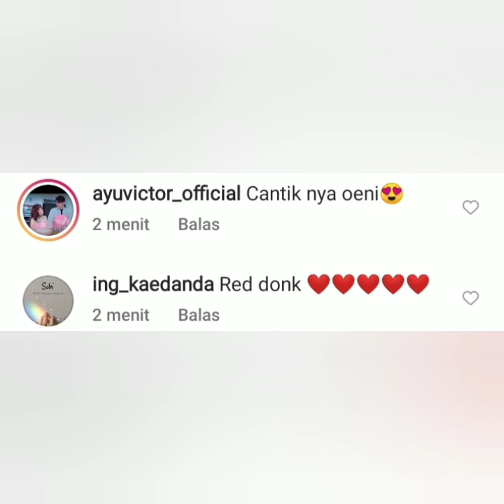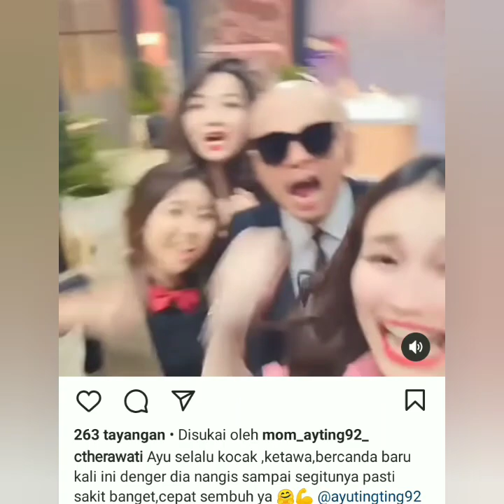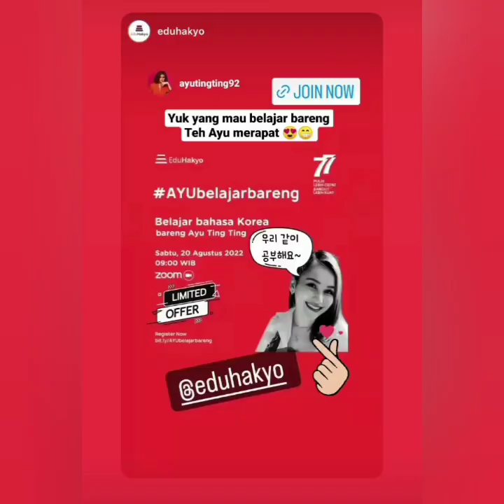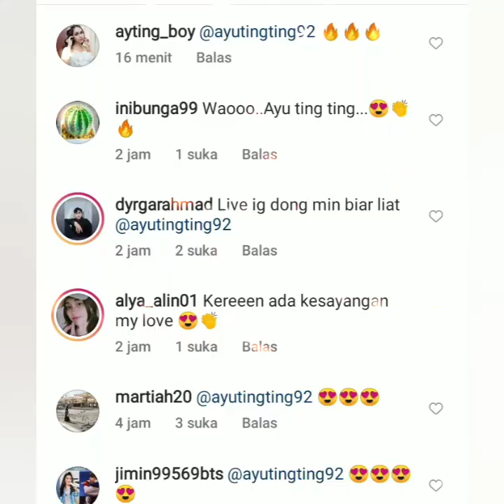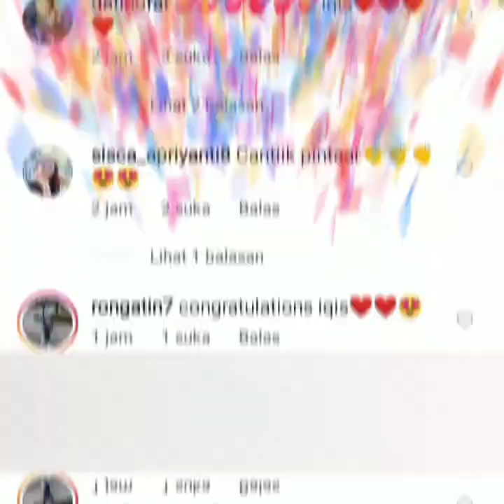4 INFO TERANYAR HARI INI. AYUTT AKAN HADIR DI 2 ACARA MEWAH INI. COBA SIMAK INI